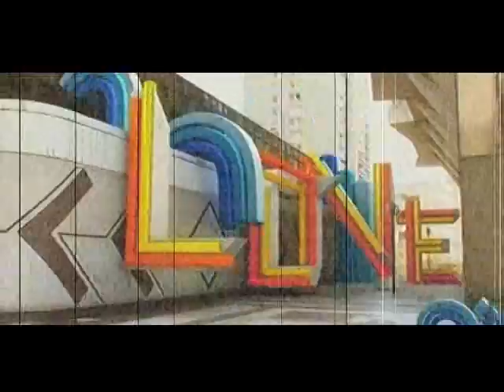PS MOBILE REKLAMA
Reklama pre PS Mobile